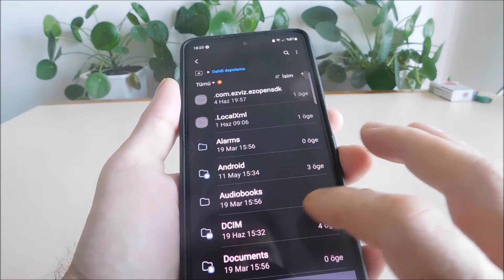Samsung A53 bildirim sesi değiştirme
Samsung A53 standart bildirim sesini kendinize nasıl değiştirirsiniz.